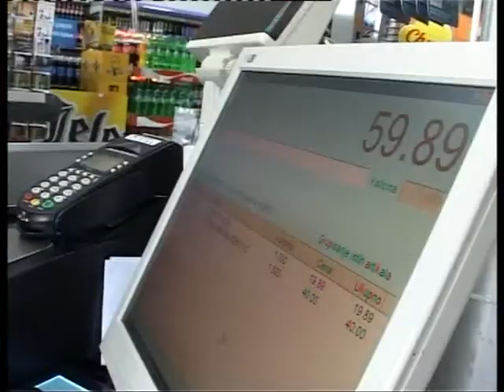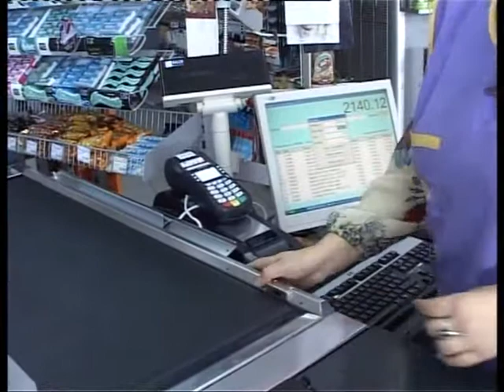RACUNI NA CENI